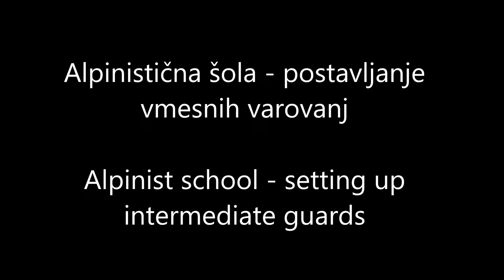Alpinistična šola postavljanje vmesnih varovanj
Gotrek hiking - Gotrek escursionismo - Gotrek pohodništvo